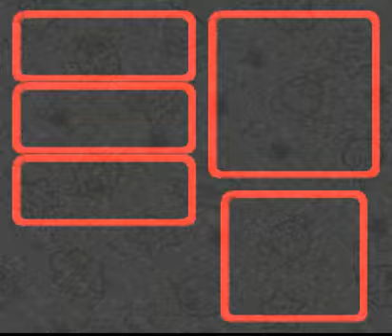super mario rpg playthrough part 56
smithy gang rematches